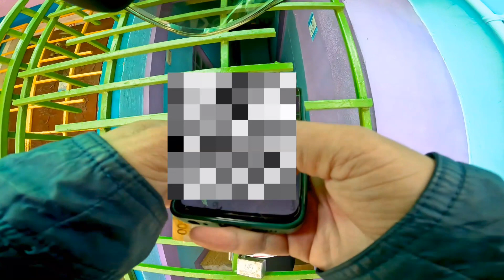FLASH EXPRESS: Ayaw gamitin ang sariling address